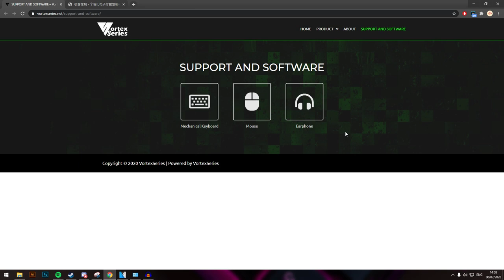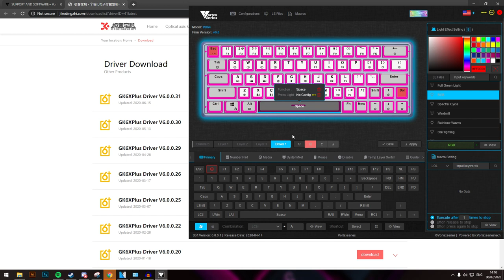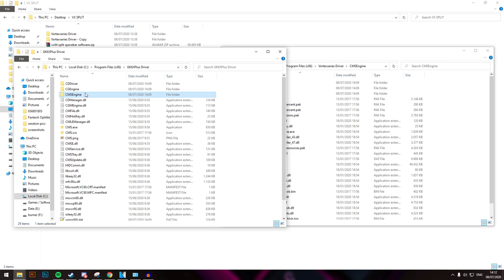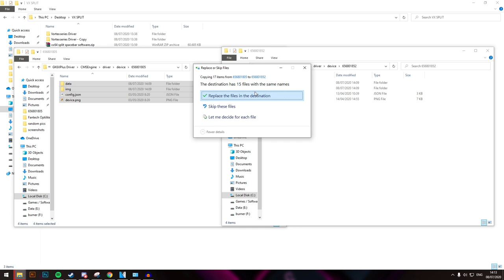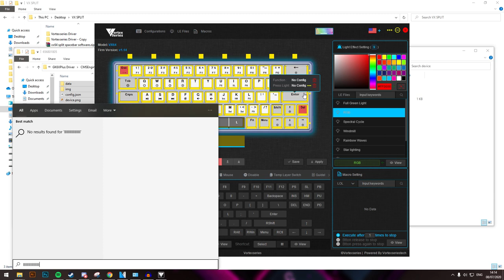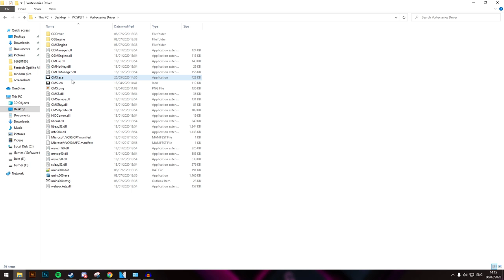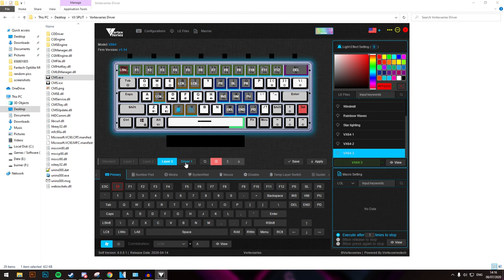Tutorial Split Spacebar VX64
ya, cara membuat jadi split. Software bawaannya soalnya ga support buat split spacebar, tapi pcb support, jadi gw pake workaround yang agak janky tapi berfungsi, silahkan dicoba jika tertarik.